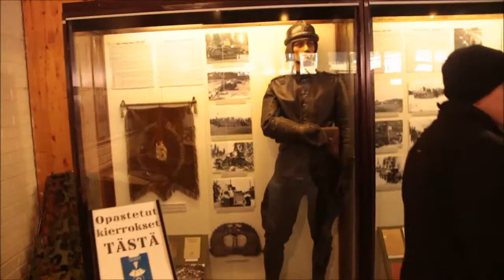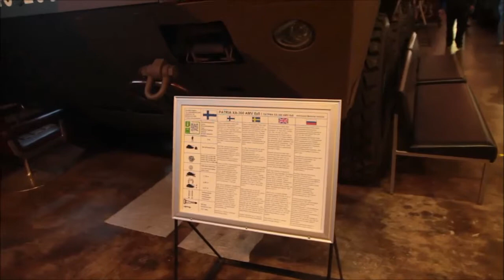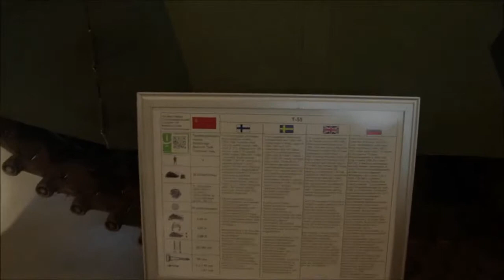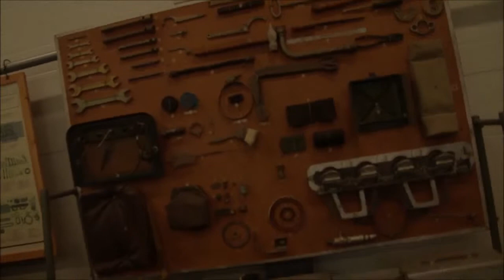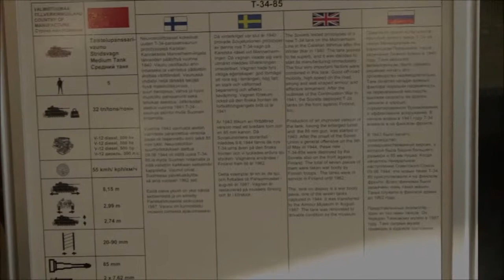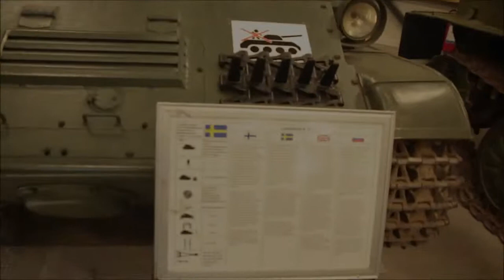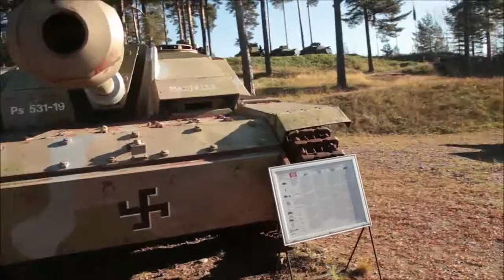Finnish Armour museum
me and friend went to parola's armour museum near hämeenlinna city. People from Wargaming community came to visit on that day too and got ride on Soviet BMP-person carrier tank.